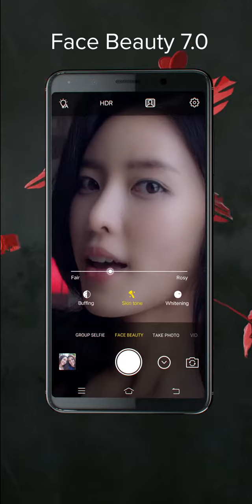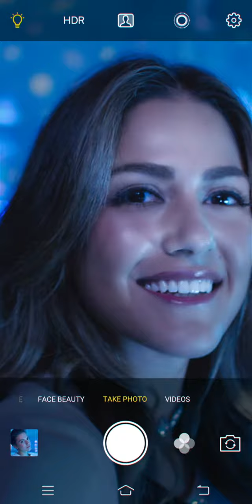Vivo V7 full view display best known for camera and music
This is a very massive smartphone and you should try it. It has 24 pixels front camera with 4gb ram and 24 GB storage. At last I request you to try this. Thanks